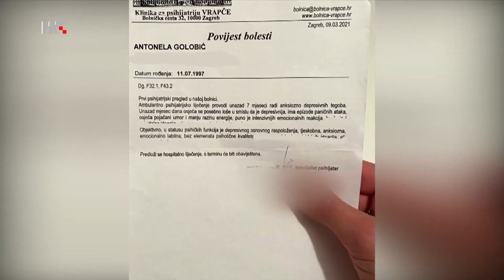Dijagnoza: Depresija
Uvijek spremna za pokret, uvijek nasmijana i vesela. Antoneli, 24-godišnjoj trenerici fitnessa dan je znao biti prekratak za sve što je planirala. I tako iz akcije u akciju. Sve do jednog dana, kada se nije mogla natjerati ustati iz kreveta. Potražila je pomoć, dijagnosticirali su joj depresiju.